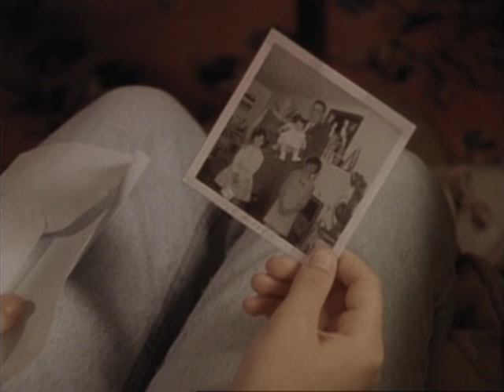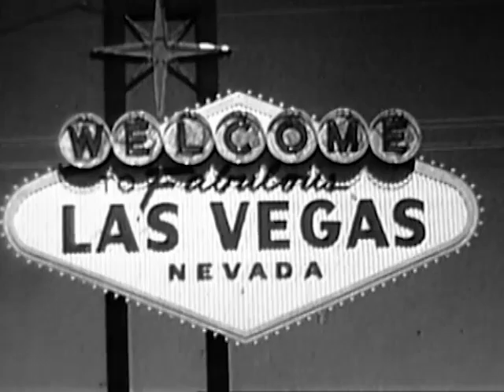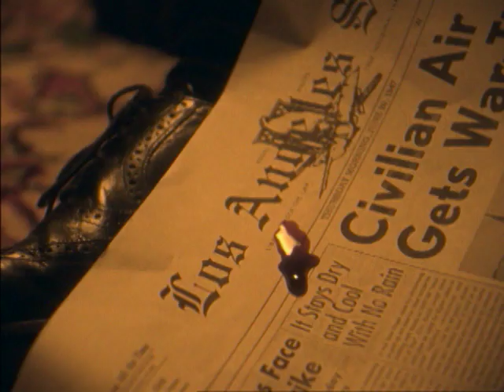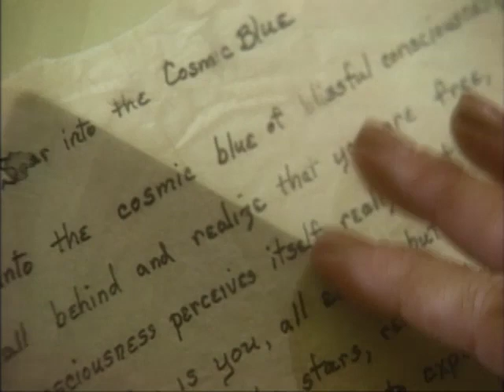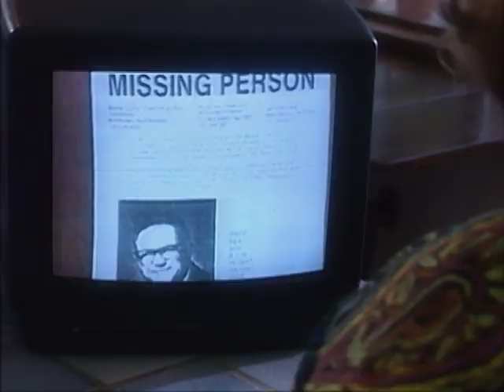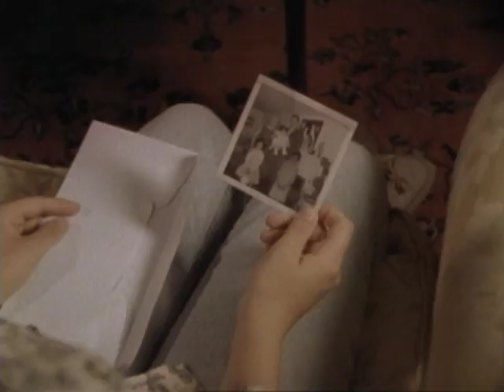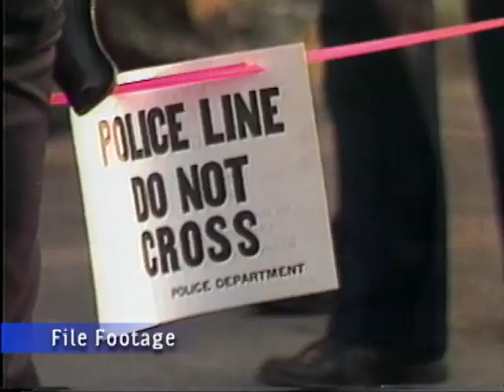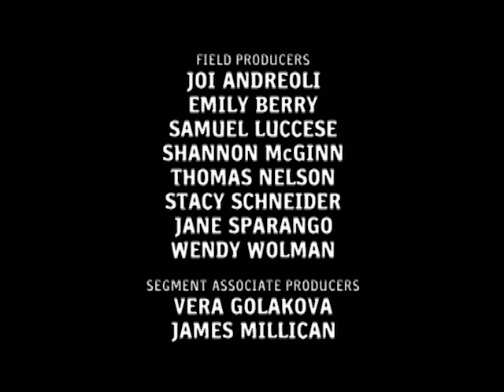Unsolved Mysteries with Robert Stack - Season 10, Episode 1 - Full Episode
This episode includes: Who Plugged Bugsy?, Colorado Cop Killer & UD, Suddenly Psychic, The Wrong Grave and Wiseguy Wannabe & UD.